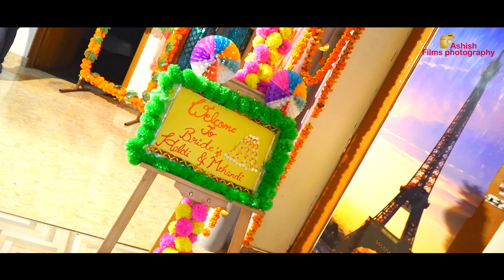Best Mehndi Highlights |Priya | Ashish Films Photography |2022